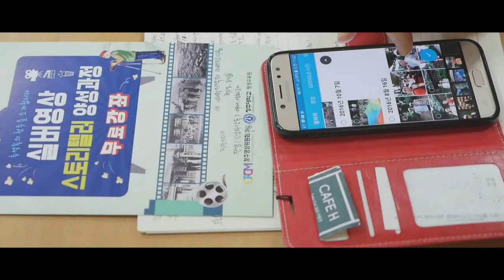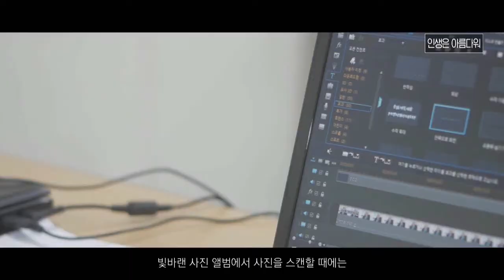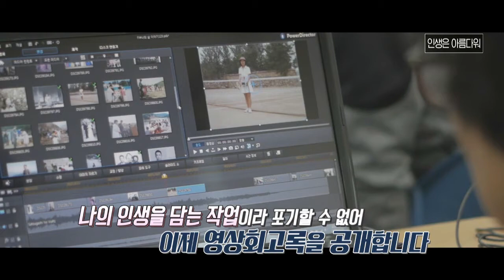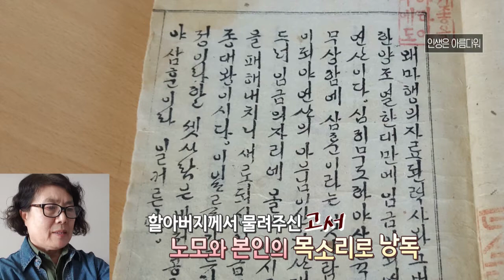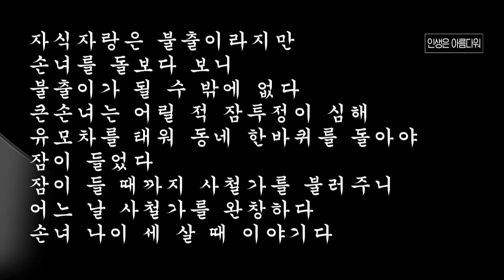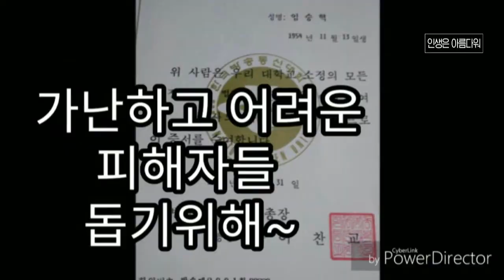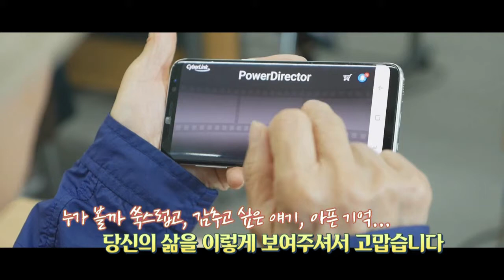직접 찍고 편집한 내 인생 영상회고록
월~금 오전 08:30 ~ 09:30